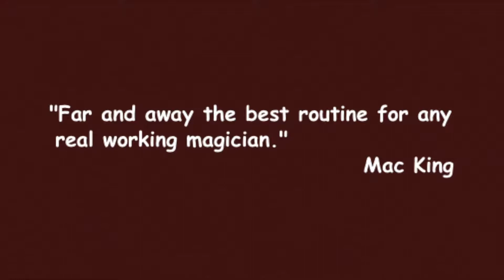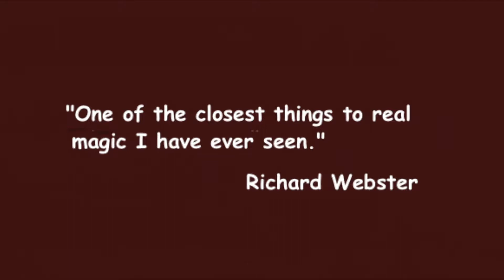Nick Lewin Discusses his Ultimate Linking Finger Rings Routine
This is one of the greatest tricks in magic. The impact upon the audience is profound. Nick tells you all about his amazing routine and how it can take YOUR magic to a higher level.